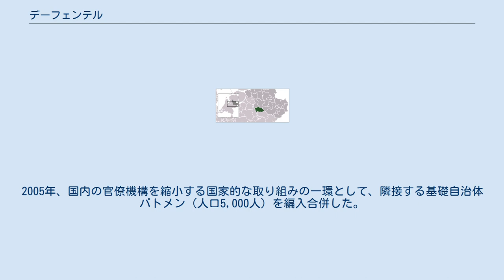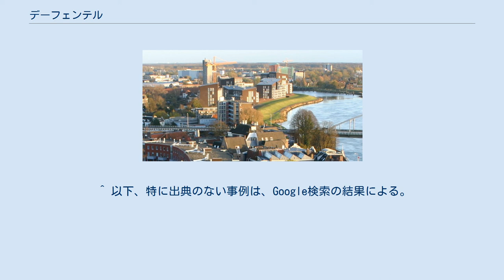デーフェンテル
デーフェンテル （Deventer、[ˈdeː.vən.tər] ( 音声ファイル)）は、オランダ東部のオーファーアイセル州にある基礎自治体（ヘメーンテ）。
デーフェンターともデフェンテルとも表記される。
 自治体内にある同名の市街地も、本稿で取り扱う。
 デーフェンテルは、オーファーアイセル州西部のサラント地方にある基礎自治体である。
エイセル川沿いに位置しており、その大部分は川の東岸にある。
2005年、国内の官僚機構を縮小する国家的な取り組みの一環として、隣接する基礎自治体バトメン（人口5,000人）を編入合併した。
 デーフェンテルは、オランダ有数の古都であり、中世にはハンザ同盟に加盟していた。
古い史跡が多く、最古の科学図書館や最古のレンガ造りの家などオランダ最古と称する建造物が多く存在している。
 原語表記「Deventer 」は、日本語において様々に表記されており、「de 」はデー／デの2通り、「ven 」はフェン／ヴェン／ベンの3通り、「ter 」はテル／ターの2通りの表記が考えられる。
以下に事例をあげる。
 ^ 以下、特に出典のない事例は、Google検索の結果による。